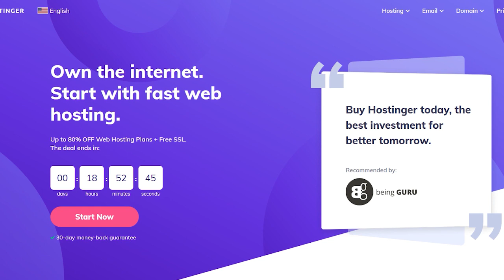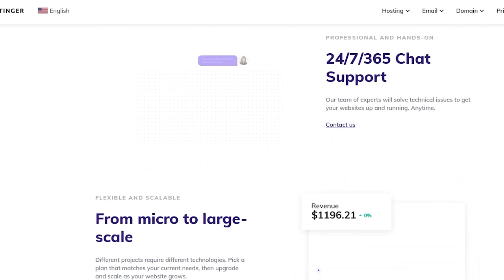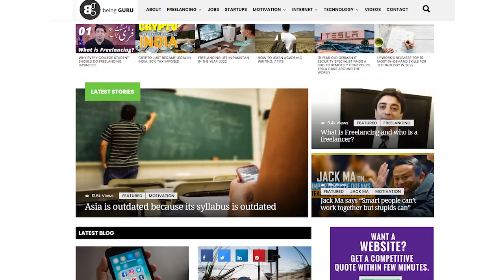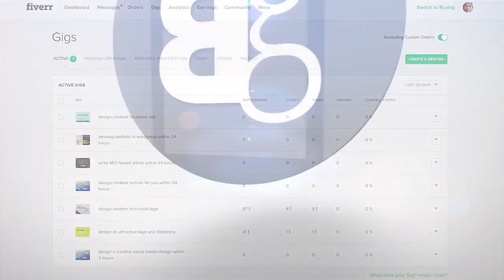The importance of website in Digital Marketing | How to get a free website?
To avail this offer, buy 4 years premium hosting from

Free domain is included in this package for 1st year (to be renewed from 2nd year).